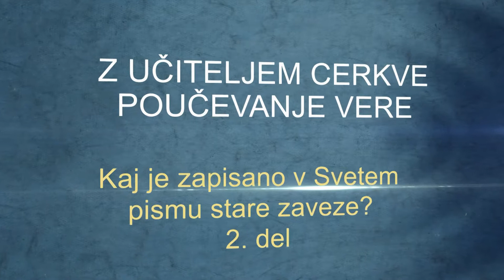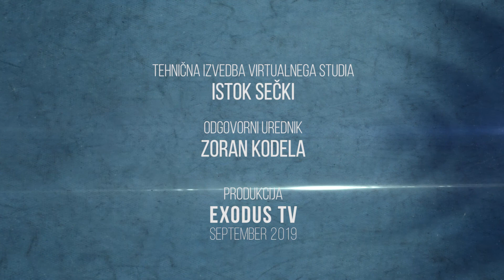Z učiteljem Cerkve, poučevanje vere.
Z učiteljem Cerkve, poučevanje vere.  Kaj je zapisano v Svetem pismu Stare zaveze?, 2. del, nadškof Marjan Turnšek